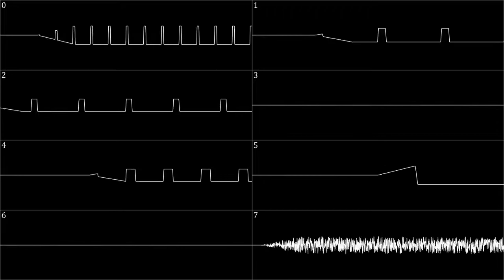Transport Tycoon - Main Theme (8-Bit cover)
Something completely different indeed!
Transport Tycoon is a game I'm not that good at, but I like its soundtrack a lot. It has plenty of swung pieces and jazz (?) in it that I enjoy.

Being an old PC game from 1994/1995, it shouldn't be surprising that it used the MIDI format to play music. Depending on your sound card, every track would sound different, and there are plenty of uploads with all kinds of sound cards. This cover is mostly based on the default Windows sounds. That's also how I've always heard it.

Making this cover was unexpectly straight-forward, but I did run into issues with transcribing the last third. Nonetheless, I'm happy with it. The fact the original is a MIDI greatly helped as it had similar limitations to mine.
What I like particularly is the drum loop. I honestly think it's one of the best I've made so far.